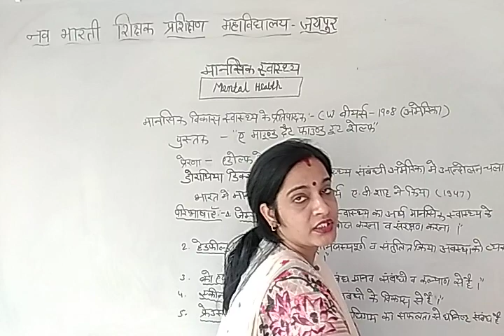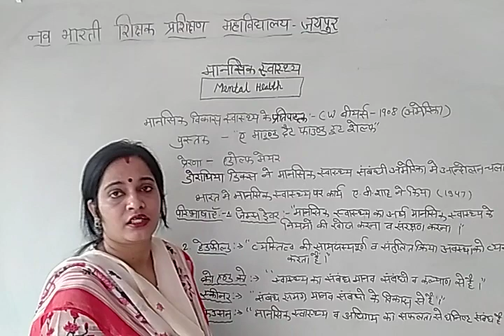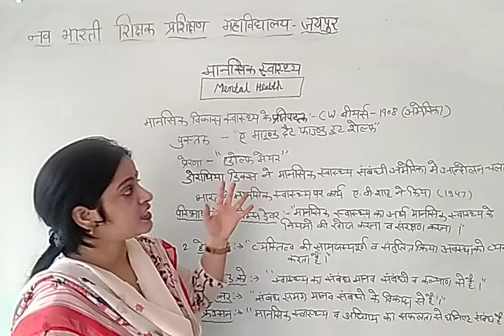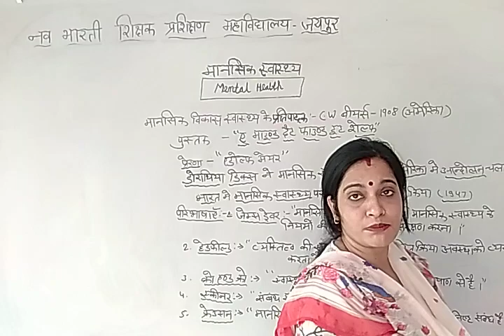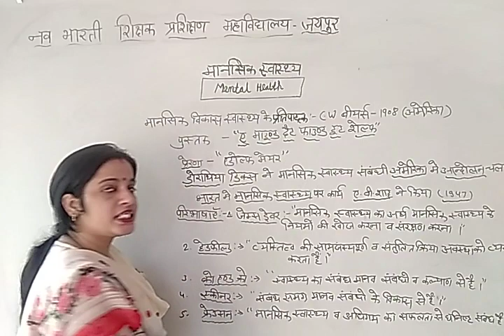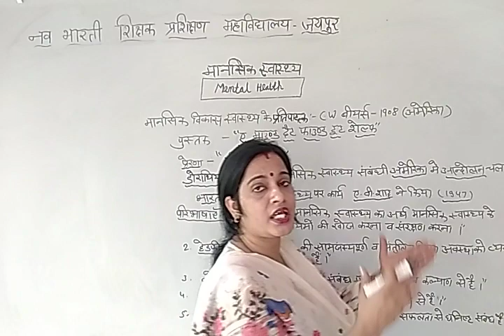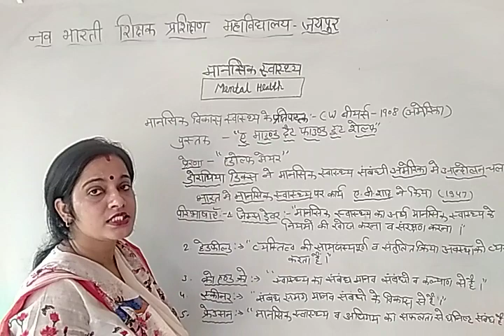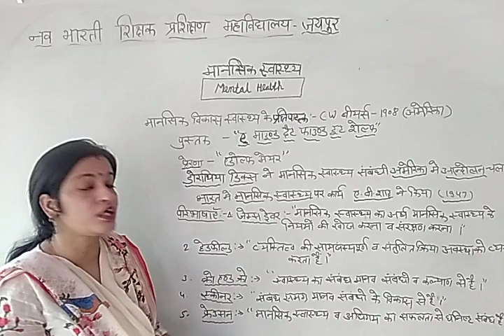मानसिक स्वास्थ्य का अर्थ और परिभाषा | Meaning and definition of mental health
मानसिक स्वास्थ्य का अर्थ और परिभाषा